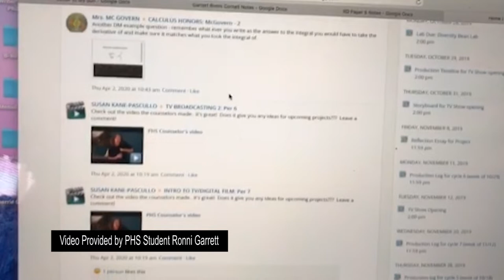Eye on Piscataway Highlight: Dr. Ranelli. Apr.2020